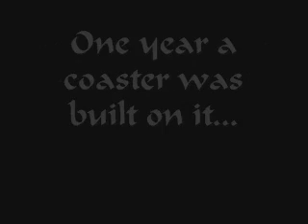Coaster of Werewolf Creek (Coming Soon)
Coming July 5th. The whole story will be with the real video.